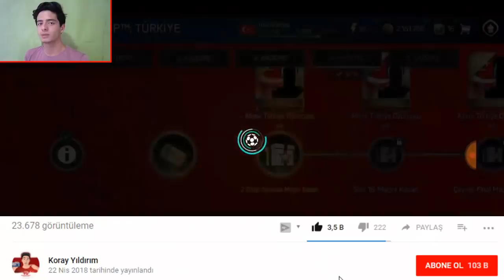TÜRKİYE 4. KADEME ve BONUS SEÇKİN PAKET AÇILIMI (FIFA Mobile)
Merhaba Ben Koray, Bu Video da fifa mobile 18 türkiye 4. kademe paket lerini açıyorum ayriyetten 85 garantili bonus seçkin paketi açıyorum...